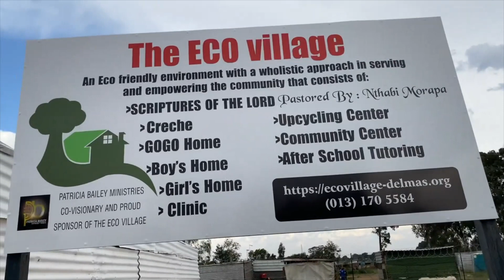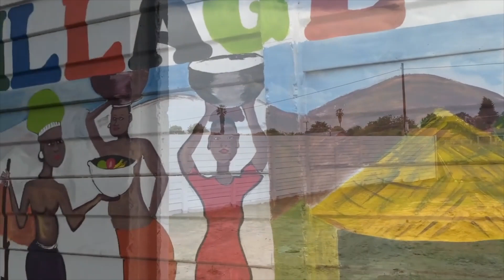Eco Village Update Phase II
Phase II of our Eco Village is done! Thanks for all your help and support
PatriciaBailey.org